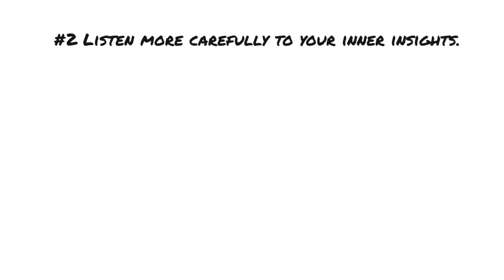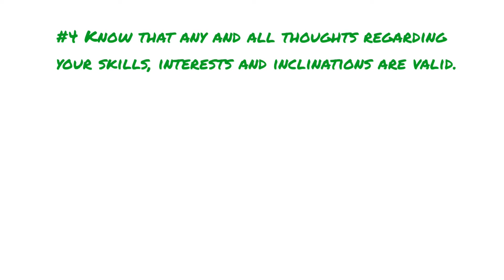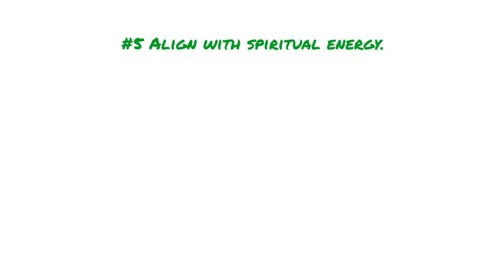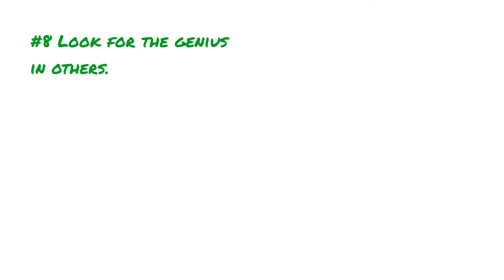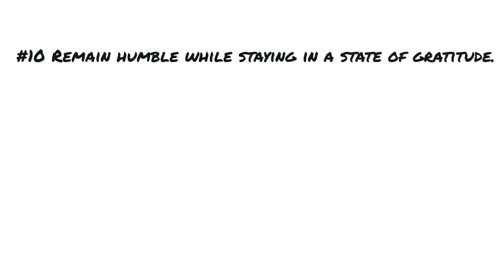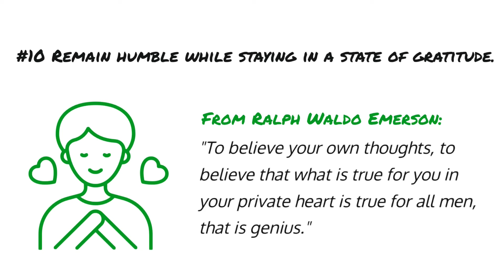Wayne Dyer's 10 Keys To Awaken Your Genius!✨You Are A Masterpiece Of Creation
Wayne Dyer shares his 10 step program to appreciate and express the genius within you, and make it work for you in your life.

100 Habits For Self-Love
75 Things The Universe Wants To Tell You
101 Affirmations for Inner Peace & Relaxation

Namaste,
Iona Kristina :)